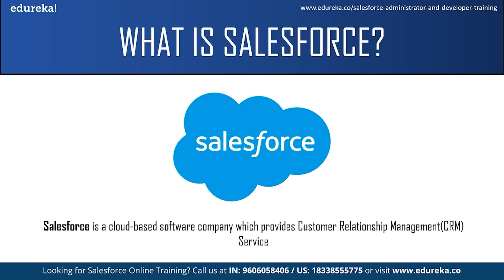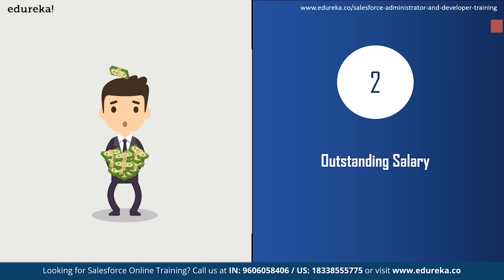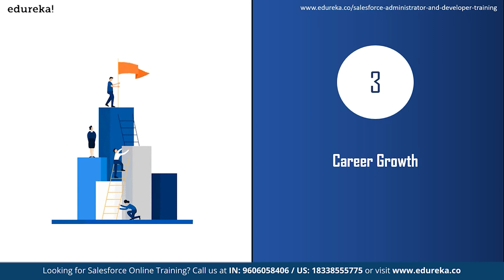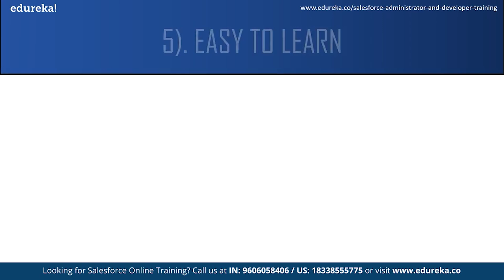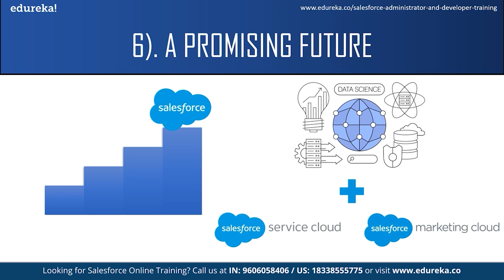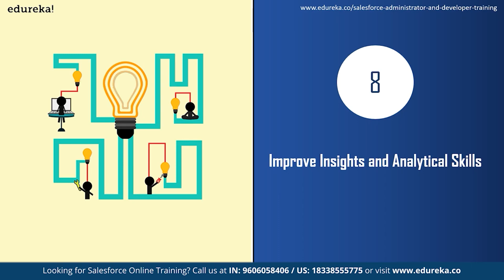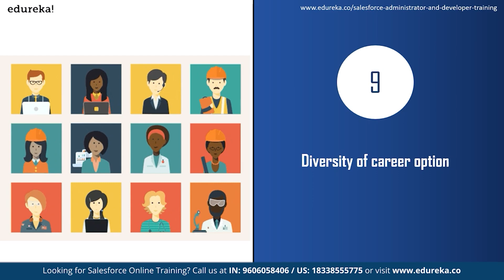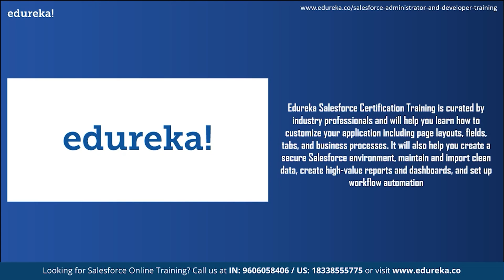Top 10 Reasons to Learn Salesforce | Why Should you Learn Salesforce in 2025 | Edureka Rewind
This Edureka "Top 10 reasons to learn salesforce" video will give you good reasons to learn and begin your career in salesforce. We will discuss the various job trends, demands, and salaries of a salesforce professional before concluding the session with a discussion of salesforce certification training.

📢📢 Check out the latest 2025 video on Top 10 Technologies for the most up-to-date insights!